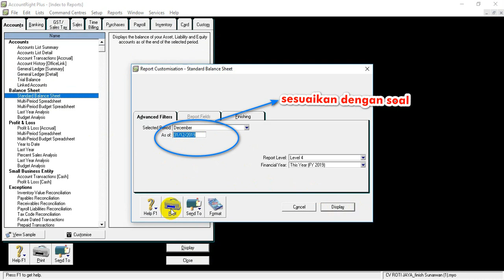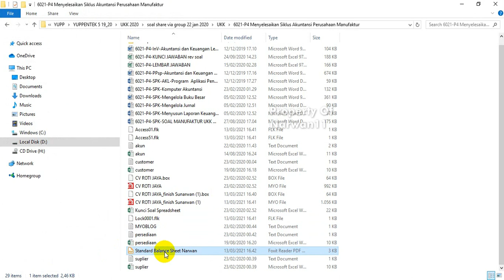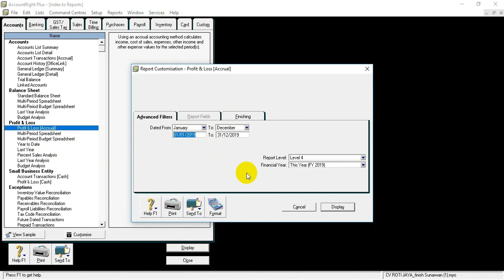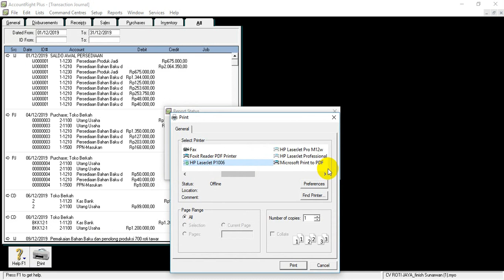Cara Mencetak Laporan dari MYOB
Mencetak Laporan dari MYOB :

1. Langsung cetak dr MYOB
2. Ekspor ke file (misal pdf) baru di cetak, atau di copy file nya di print ke komputer yang terhubung dengan printer

Selamat mencoba

Terimakasih, Arigatho, Xie xie, Syukron, Matur nuwun dll
NOTE : Nama Channel ini sebelumnya Narwan11 diubah menjadi  Sunarwan